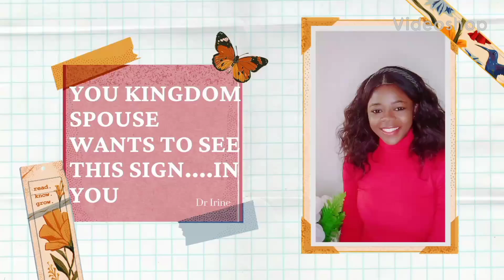YOUR KINGDOM SPOUSE Wants To See This SIGN....🤗In You ||Confirmation